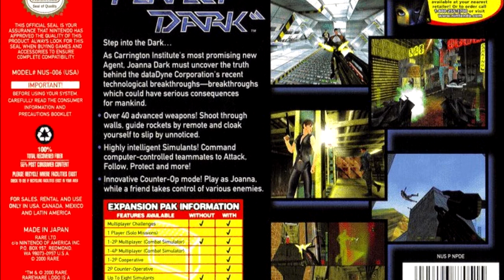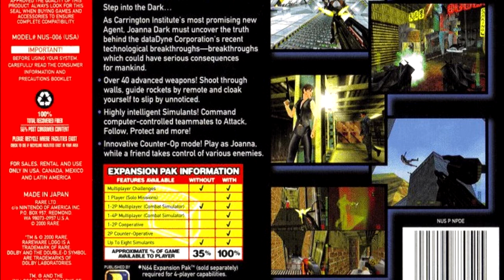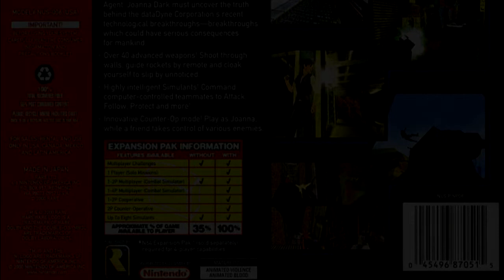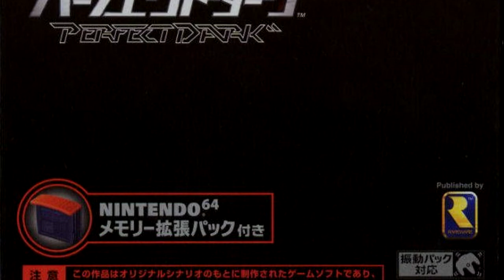XVGM Radio Podcast - Episode 30: PERFECT DARK W/ GRANT KIRKHOPE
Following the N64 smash hit, Goldeneye, RARE lost the Bond license. But this didn’t matter much to them, as their spiritual successor to Goldeneye pushed the Nintendo 64 to its limits. Hailed as one of the greatest First Person Shooters of all time, Perfect Dark introduced gamers to Joanna Dark, the Carrington Institute, the evil corporation Datadyne and the alien races of the Maians and the Skedar. But such a unique Cyberpunk-fused sci-fi stealth journey needed a perfect soundtrack to fit it’s perfect name. Enter Grant Kirkhope, taking over for Graeme Norgate, along with David Clynick; a trifecta of composers that crafted a sound that was as unique on the N64 as it was technically impressive. Today on XVGM Radio, we are extremely excited to bring you an in depth interview with Grant Kirkhope, the primary composer on this stellar shooter. Hear about Grant’s surprising hard rockin’ roots and how a fellow RARE employee helped change his life forever. Listen to Grant’s stories about the E3 where Perfect Dark was showcased, how he and the other composers created the tunes, and what Grant thinks could be Joanna’s favorite cocktail. Count how many times a very excited Mike says “Extravaganza,” and hear Justin be in awe of Grant’s composing style. We promise, this episode won’t leave you in the dark.

HUGE Thank You to Grant Kirkhope for joining us on this episode!

We’d love to hear what you thought about this Perfect Dark Extravaganza! What was your favorite track?
We have a Discord Channel! Join us and chat about the show, share VGM you love, or just chit chat with Mike and Justin about tacos!
Thanks to all of our wonderful Patrons: Alex Messenger, Cam Werme, Chris Murray, Chris Myers, Scott McElhone, Jordan & Anson Davis, Peter Panda, Kung Fu Carlito, Brad Austin and The Autistic Gamer 89.
Our Twitter and Instagram are great ways to interact with us! Find us on there under our handle @XVGMRadio
If you’re an iTunes listener, please consider leaving a rating and a review to let us know how we’re doing! It also helps with getting the show to show up when others are searching for VGM!

                                                        PERFECT DARK
                                              Nintendo 64, Released in 2000
            Original Soundtrack by: Grant Kirkhope, David Clynick and Graeme Norgate

Intro: Main Title/Enter the Dark

1 - Datadyne Central: Extraction

2 - Carrington Villa: Hostage One

3 - Carrington Institute

4J - Chicago Stealth

5 - Airbase: Espionage

6 - Training

7 - Area 51: Infiltration

8 - Deep Sea: Nullify Threat

9 - Pelagic 2: Exploration

10 - Skedar Ruins: Battle Shrine

Outro: Credits